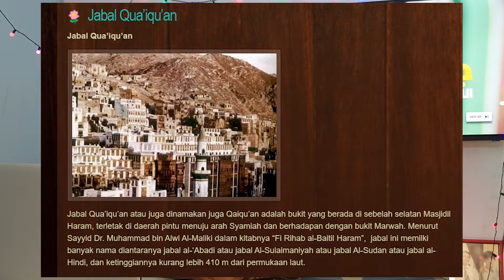Wow....7 Gunung Agung di Wilayah Makkah || Ivansinemaofficial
Seandainya gunung2 di Makkah ini bisa berbicara pasti dia akan menceritakan kisah2 zaman dahulu yang dilakukan oleh Nabi kita Muhammad SAW. MashaAllah...

Yuk Kepoin Informasinya buat kamu yang penasaran gunung apa saja siich yang menjadi saksi sejarah kisah2 para Nabi itu.